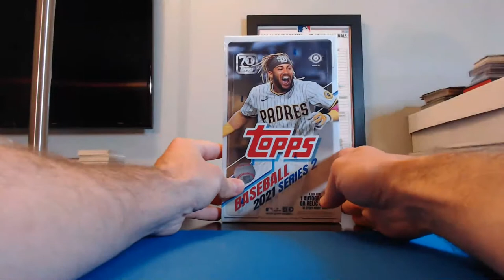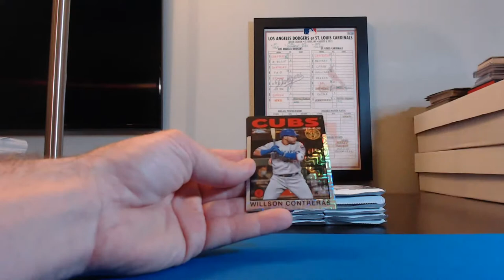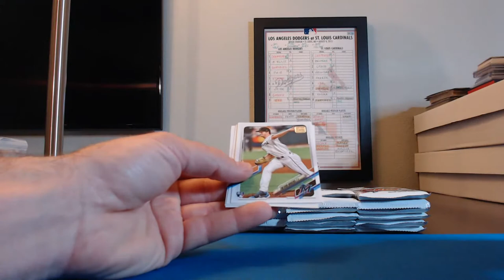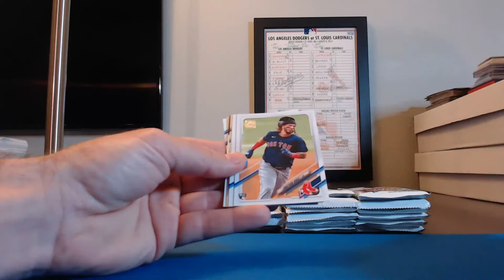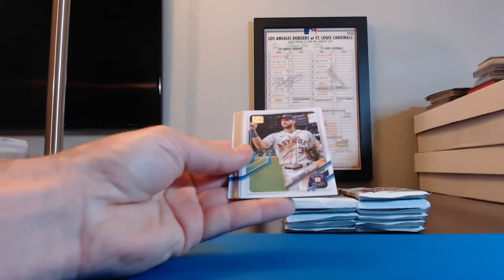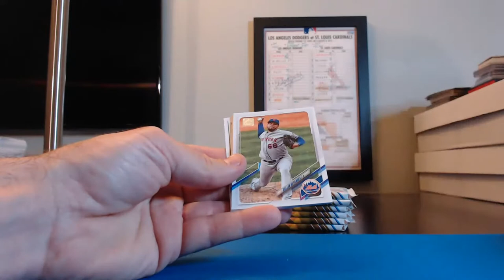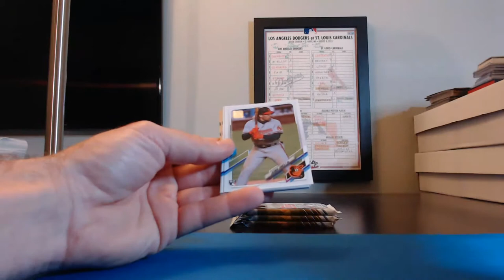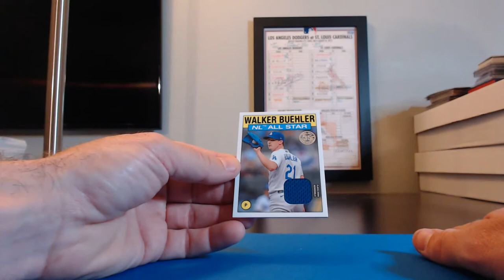Sports Card Club Group Box and Case Breaks 2021 Topps Series 2 Pick Your Team Style Group Box Break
Sports Card Club Group Box and Case Breaks